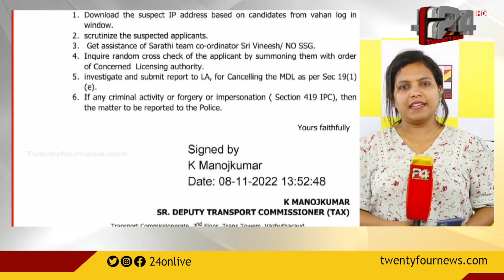LIVE NEWS | ലൈവ് ന്യൂസ് | 12 November 2022 | 24 NEW